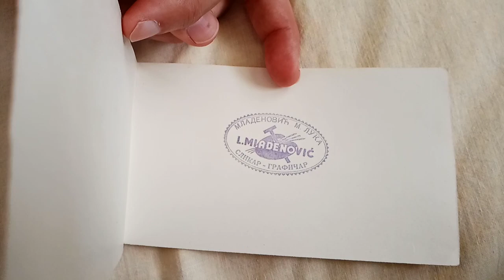Kafana Kičevo - reljef u bakru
Reljef u bakru, dimenzije predmeta 9,5x6,5 cm.
Rad autora Luke Mladenovića.

Nije poznat tačan datum nastanka ovog dela.

Autor je jedan od najistaknutijih umetnika koji je na svojim delima zabeležio prikaze starog Beograda.

Na internetu se mogu naći slike ovog autora, a na osnovu kojih su nastala ova dela. Mogu se podvesti pod raritete, retko su dostupna i njihova cena obično prelazi i 200€.

Više o kafani Kičevoi povezanim temama možete pročitati i na sledećim stranicama:
 - Beogradske priče: Bircuz "Kičevo" i noćne tuče